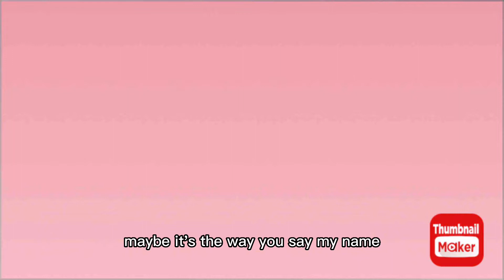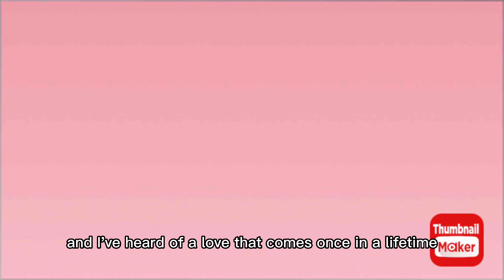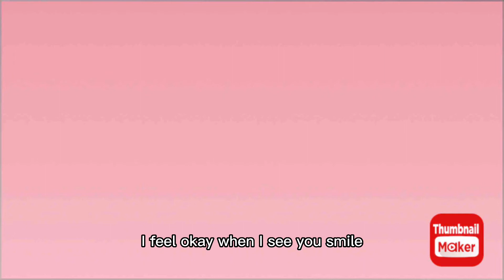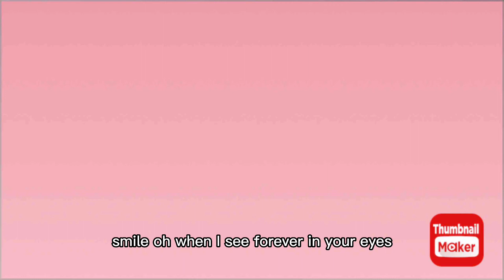Dandelions - Ruth B (Lyrics)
MADE IN CAPCUT AND THUMBNAIL MAKER